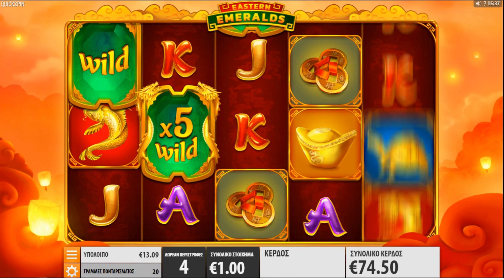Eastern Emeralds - Bonus Win